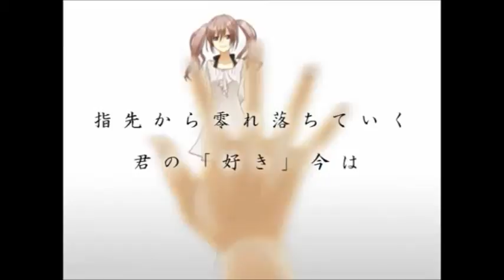【Coru】♥【Lizzzy】nakimushi kareshi / 泣キ虫カレシ cover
｢don't cry anymore｣

these high notes were truly a struggle but i'm so happy coru asked me to duet with her, and we are the crybaby couple of the year !

♥Coru Comments♥ HELLO WELCOME TO THE SHOW OF SUPER KAWAII IDOL LIZZZY-CHAN AND LESS-APPRECIATED SIDEKICK CORU bringING TO YOU EPISODE 'ayy lets sing about relationship problems at 4 in the morning' AND NO I WON'T GO TO BED SQUINTS VIOLENTLY AT LIZZzY but at least i got to duet with this cutie right here with her voice and her face and //squishes
also sorry for the appalling mix lmAO-- BUT IM REALLY PROUD OF US AND YEAH I. CRIES. //BE'S A CRYBABY GIRLFRIEND LIZZzY WHY

mp3 that's slightly different from what's in the video!!

miku vocals [tbh I'm the crybaby gf] || me
music / lyrics || gom and shito (honeyworks)
illustrations || yamako (honeyworks)